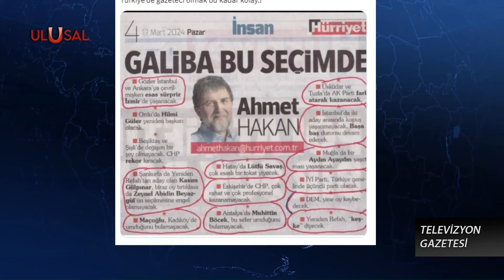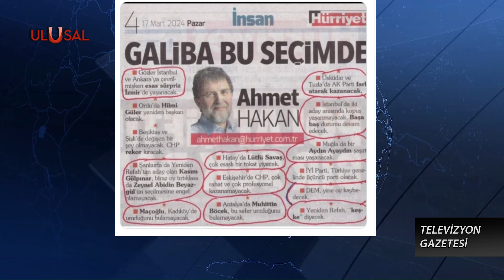Halil Nebiler, Ahmet Hakan'a gazetecilik dersi verdi!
Gazeteci Yazar Halil Nebiler, Ahmet Hakan'a adeta gazetecilik dersi verdi.

AE-424